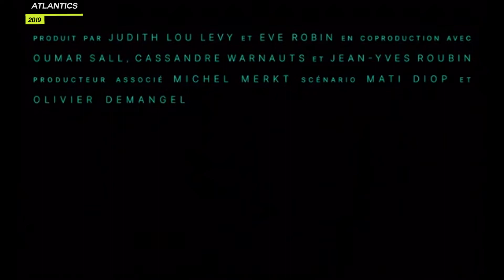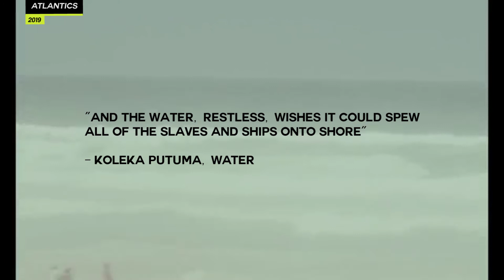Atlantics: A Film Asking You To Listen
Atlantics is an extrasensory romantic drama set in Senegal. The film's documentary-like sound design connects us to the ocean, the city and the story.

AfroCinema Review is a series of videos on African cinema by CULTURE Review Magazine

Narrated by Tshiamo Malatji.